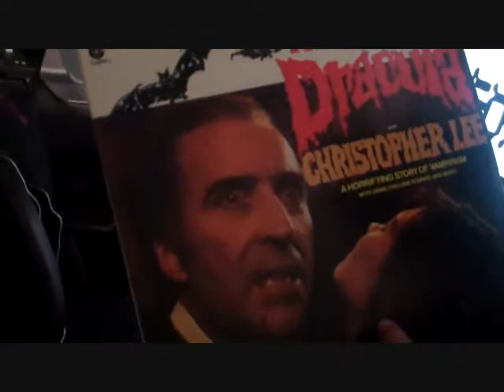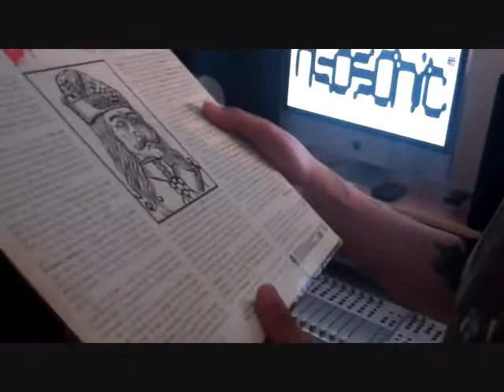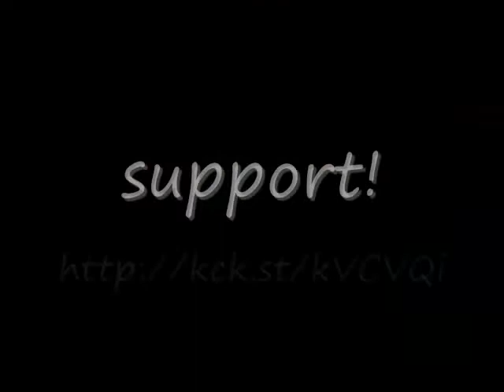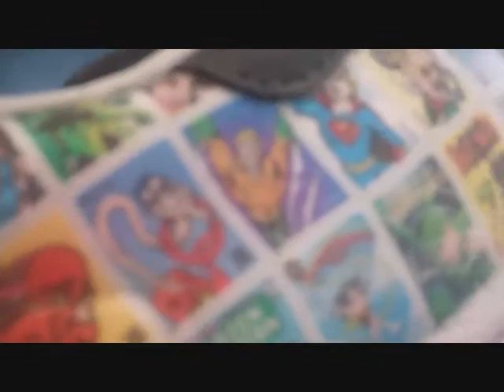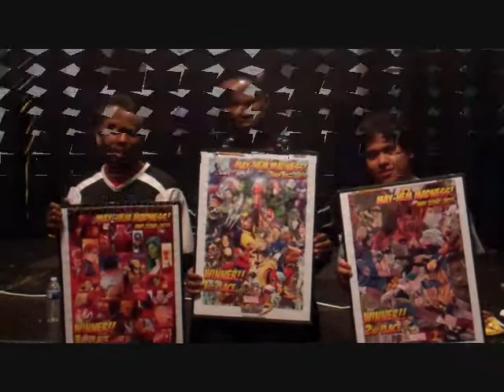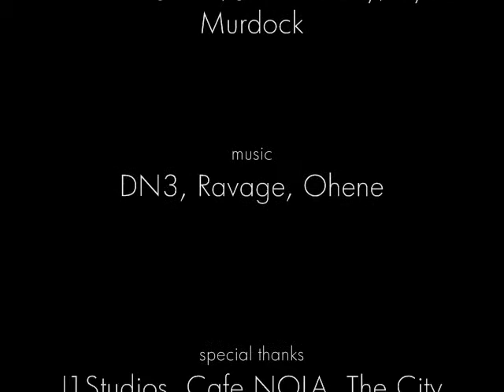S1 E6 Part 2: Life After Lesson Plans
Part 2 of 2. Ran heads to DC, plays with K-Murdock, and returns home to show K around, chat with mom and perform live at the Rotunda. Special guests abound in this episode of Life After Lesson Plans!